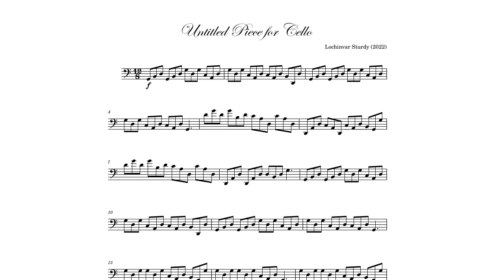Untitled Piece for Cello